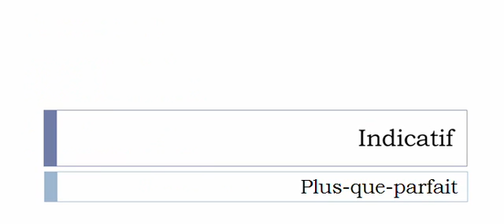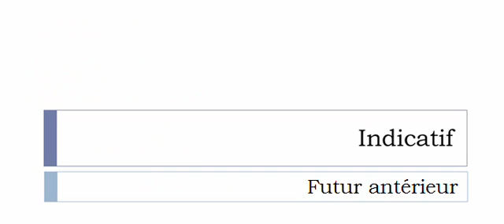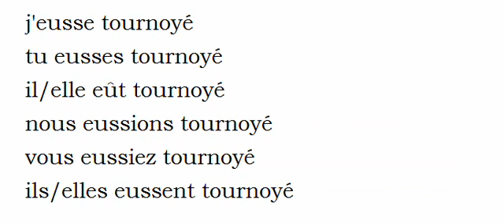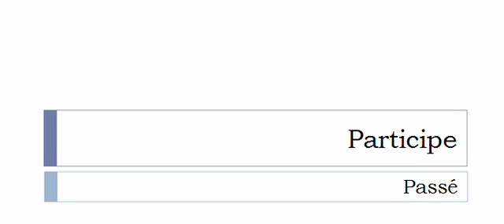フランス語を学ぶ = 共役 = Tournoyer